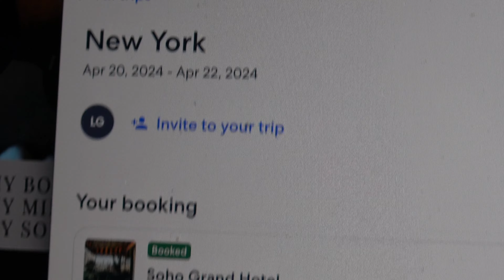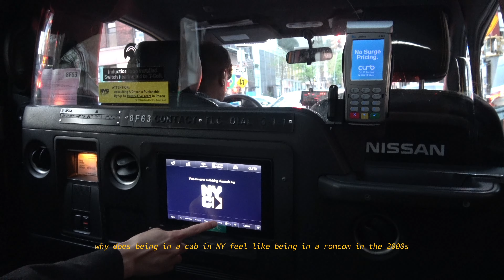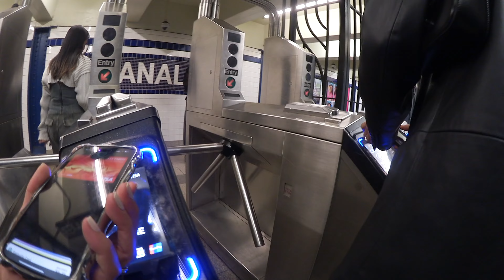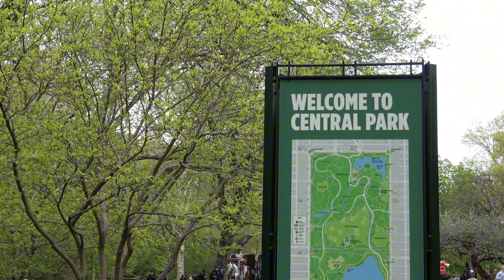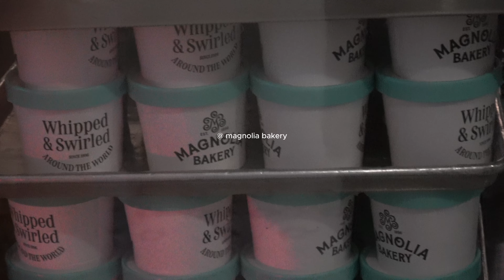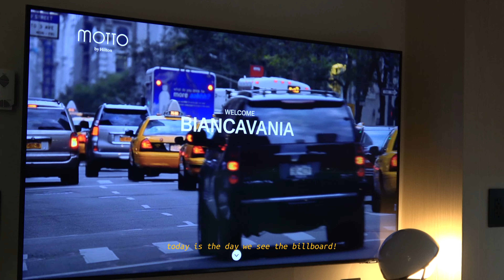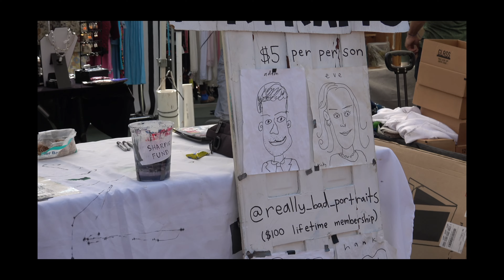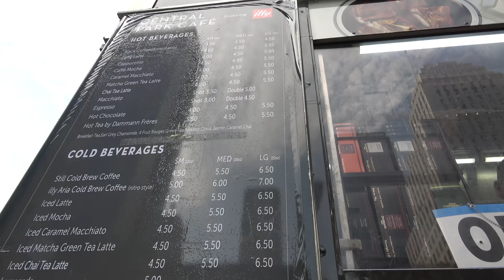a weekend in New York ♡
hey guys, took a little break from Youtube but now I'm back.
I've recently went to NY for some exciting news and I'm glad I got to vlog the whole trip so I hope you enjoy, since this vlog was a special one to me ♡

P.S) pls put it to 4k quality to enjoy :)

💌 socials:
  / bvboom
  / bvboomm

 ✿ faq ✿
who are you? | Bianca-Vania Baranda
whats your ethnicity? | Filipino & Chinese
where are you from? | Los Angeles, CA
whats your sign? | ☉ Sagittarius ↑Aries  ☾ Aquarius
what do you do? | full time makeup artist
what do you use to film & edit? | dji pocket 3, Sony 4k Ax53, iphone 15 pro max, final cut pro